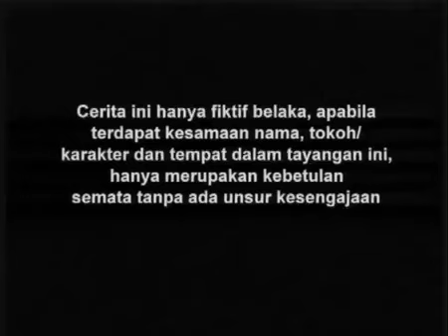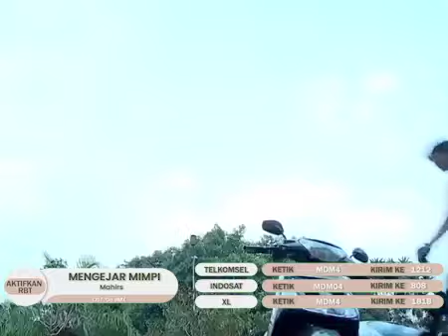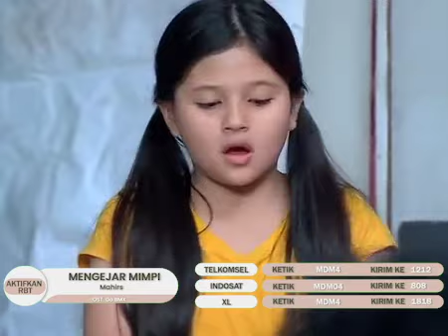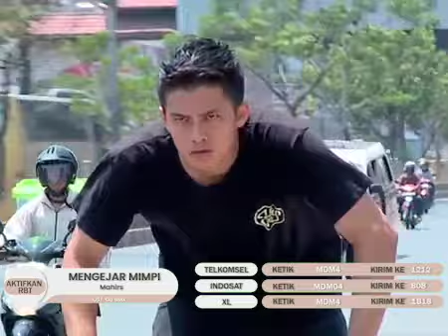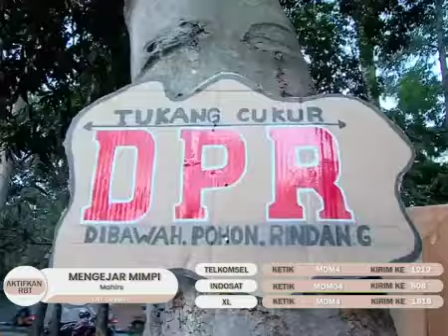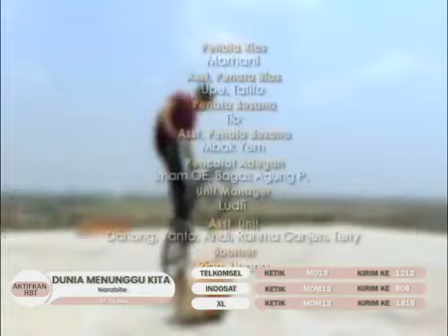Go BMX Season 01 - Episode 27